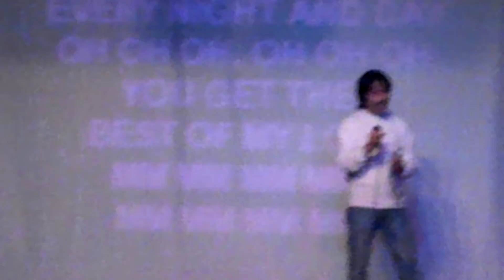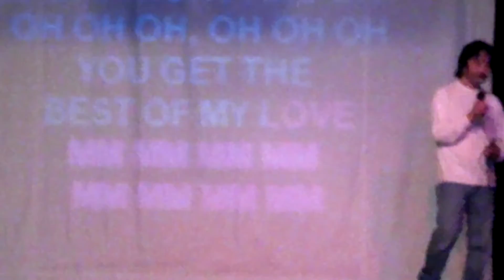GREG NAKAGAWA: "BEST OF MY LOVE" BY "THE EAGLES"!!...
Recorded at: "THE RANCH" in San Miguel, Ca.
Videographer: Dan Petry!!...